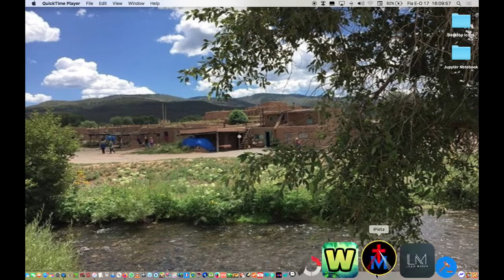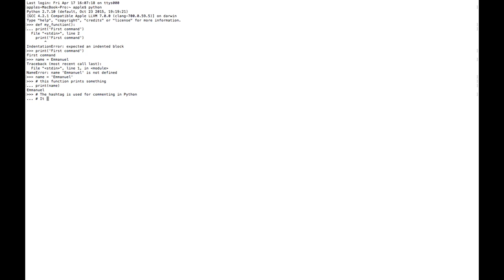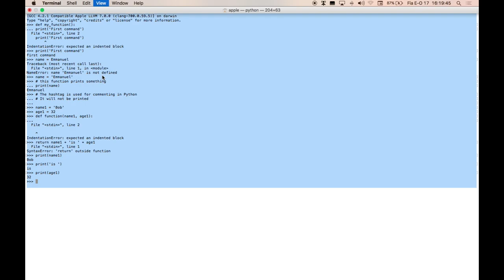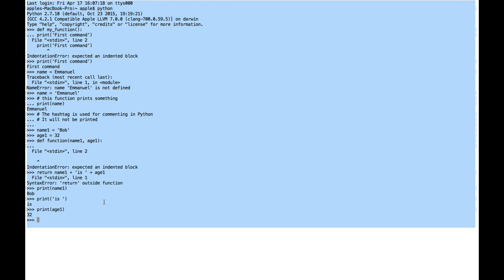Practicing Coding in Python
First time using Terminal on Macbook Pro (15-inch, Late 2011), OS X El Capitan -V 10.11.06 to practice coding in python. Enjoy.